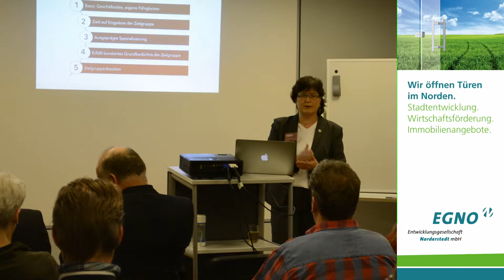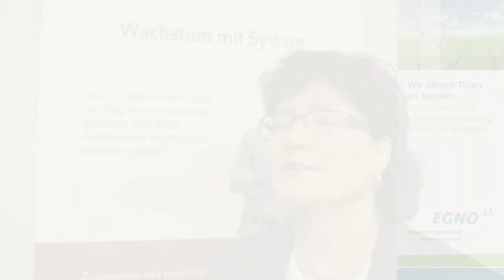Hamburg | revoyo Unternehmerzukunft | B2B NORD.TV